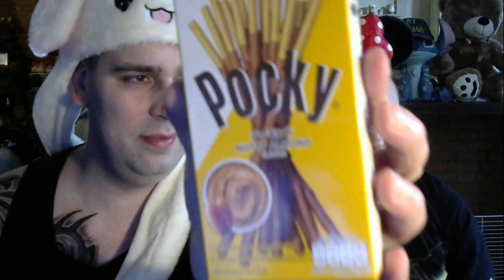Trying Japanese Candy and Some Hot Crisps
Background music from @WhiteBatAudio